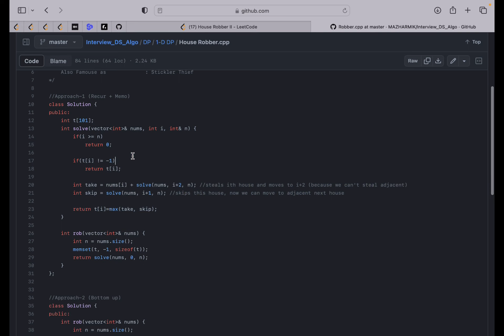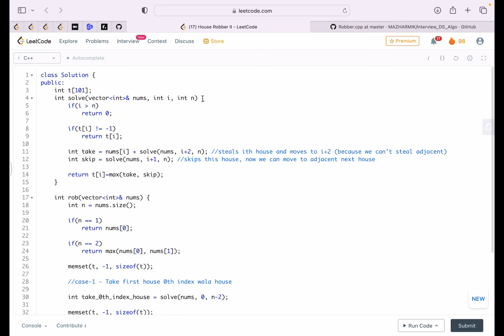House Robber II | Recur + Memo | DP Concepts & Qns - 5 | Leetcode-213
Please first watch my these two videos before watching this video

Hi Everyone, this is the 5th video of our new Playlist "DP Concepts & Qns".
Today we will solve one of the famous DP problems House Robber II (Leetcode-213) :
1. Recur + Memo

1. House Robber II - Bottom Up
2. House Robber I and House Robber II - Constant Space

If you have been following my "DP Concepts & Qns" playlist , then these will become very easy.
Make sure to watch from the beginning of this playlist to master DP in the easiest way possible.

My aim is to make DP easy and make everyone believe that once you get clarity , you can solve even DP Qns Easily.
It will no longer be a Nightmare topic for anyone. All I need is your attention for some time and CONSISTENCY.

"If someone can, we can too"

Problem Name : House Robber II
Company Tags  : Airbnb, Microsoft